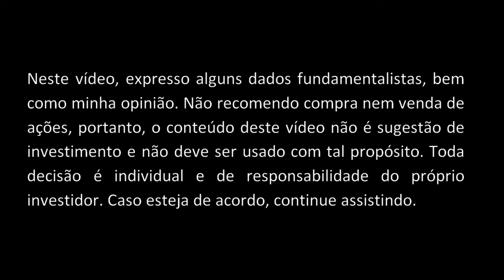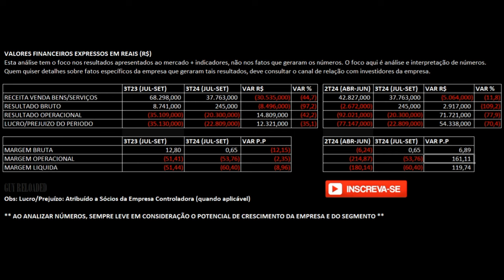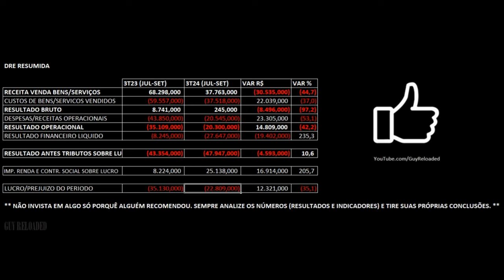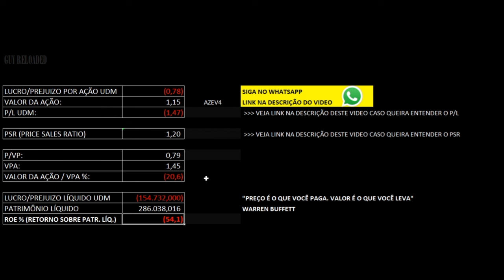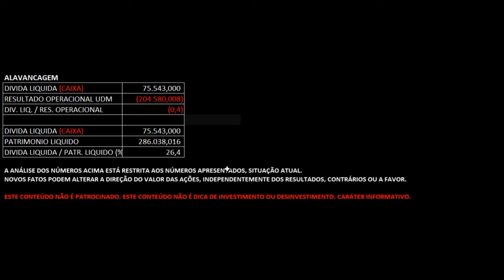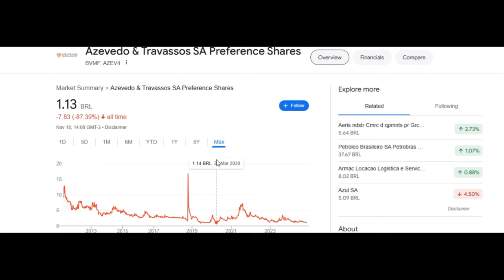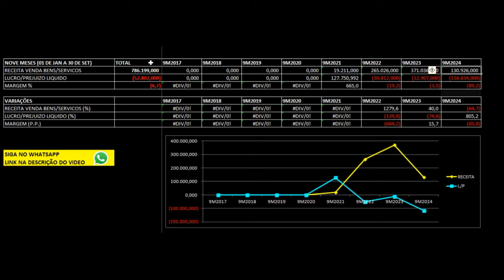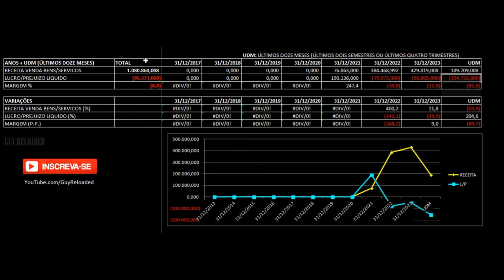🟢Azevedo & Travassos: Receita Cai 44%. Análise Financeira e Indicadores das Ações AZEV4 AZEV3 3T24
12 Dicas Para Não Perder Seu Dinheiro Ao Investir Em Ações